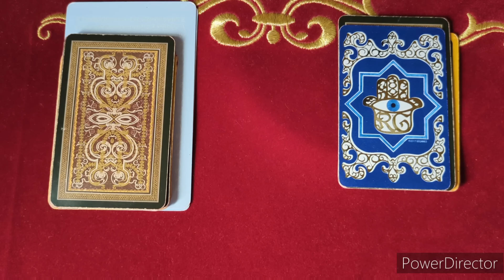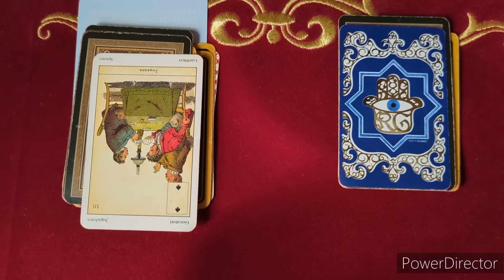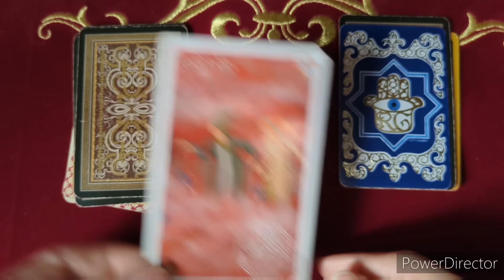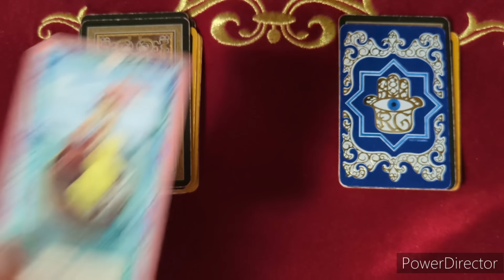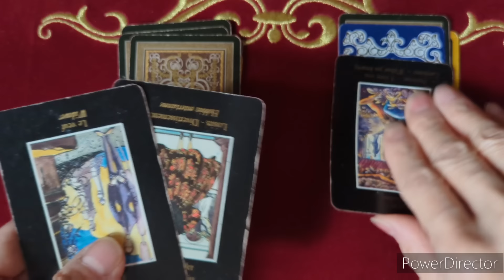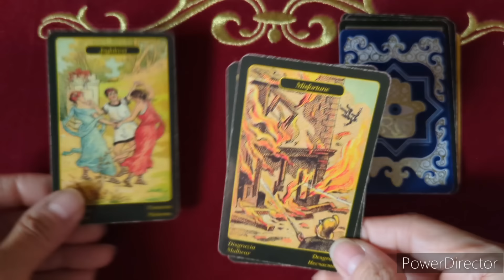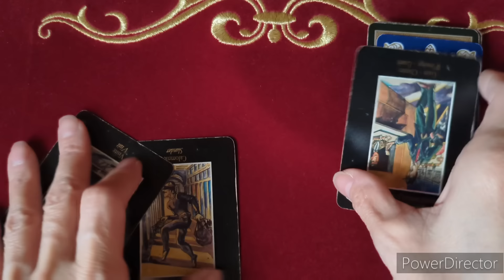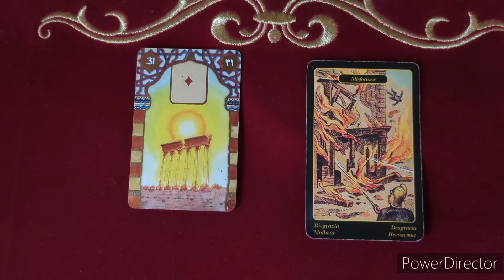《現在のキーの M子に対する念い》✨️視てみましょう✨️オラクルカードリーディング